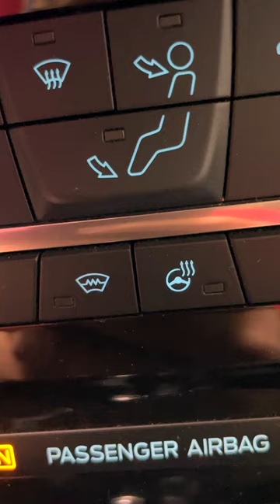Detalii șmechere Ford Puma făcut în ROMÂNIA